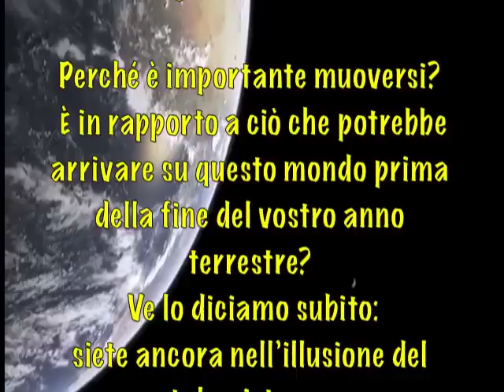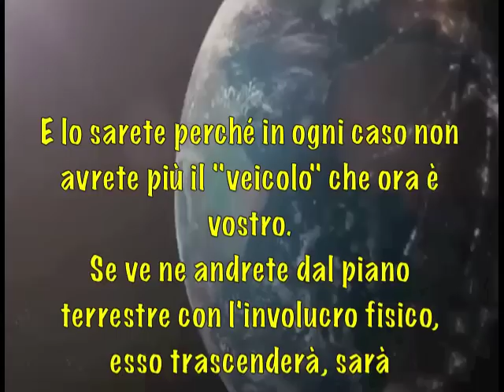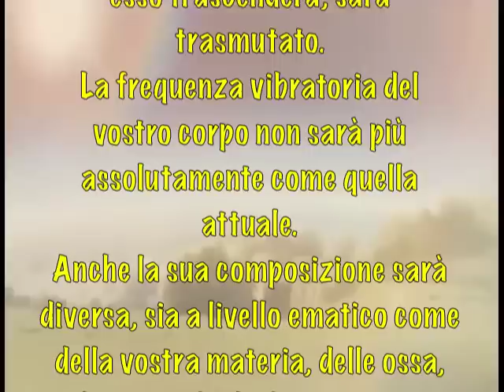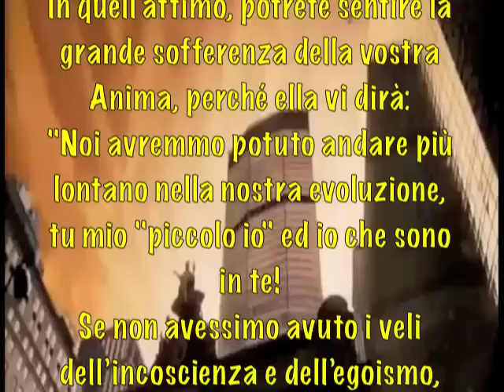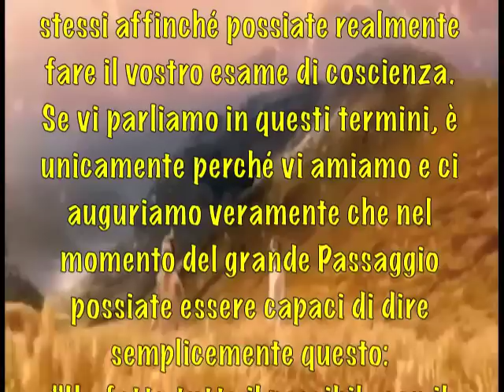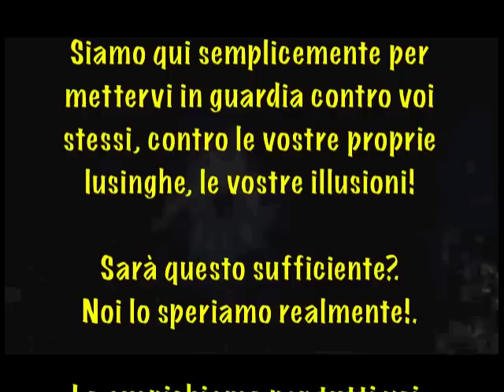A VOI FIGLI DELLA TERRA.